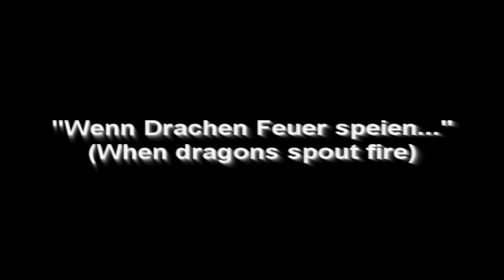Eve Online Morsus Mihi FleetOp (1)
Drake Fleet fun Movie (little importance)
My favorite ship in action

02.00 eve time starts the fleet, very late for a german pilot, but me was though! :D till 05.00 did i blast my missiles at the §/&%&§/$ station :D
after this i fly home and go to bed :P

i need 1 day to create this movie and 3 hours to fraps the scenes